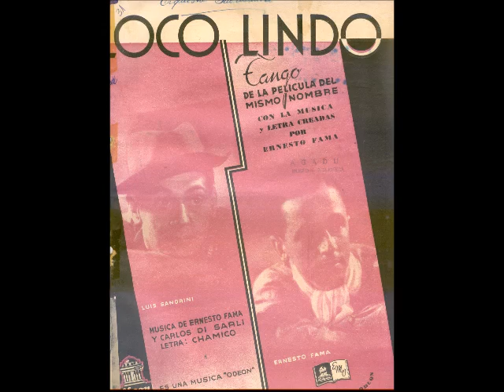LOCO LINDO - TANGO - CARLOS DI SARLI & CONRADO NALÉ ROXLO - 1936